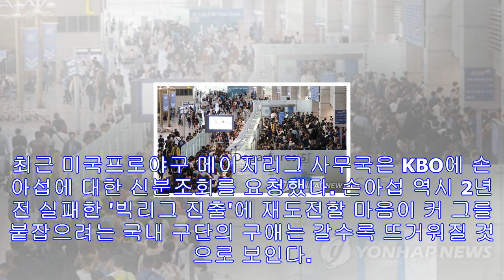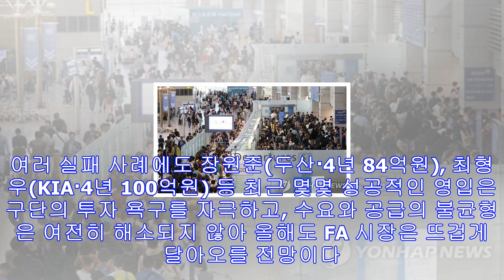Fa 시장 나온 손아섭·민병헌·강민호…‘쩐의 전쟁’ 시작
프로야구에 다시 큰 장이 선다. '쩐의 전쟁'으로 불리는 자유계약선수(FA) 시장이다. KBO는 4일 2018년 FA 자격을 획득한 선수 명단을 공시했다. 올해 한국시리즈에서 우승...